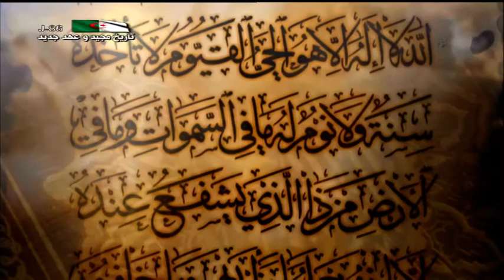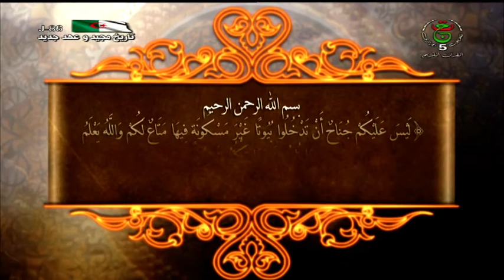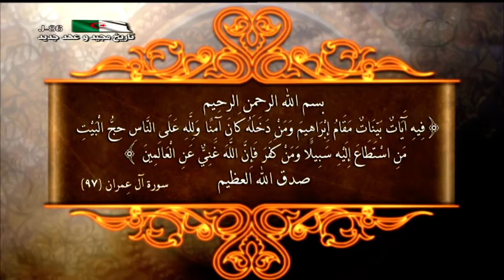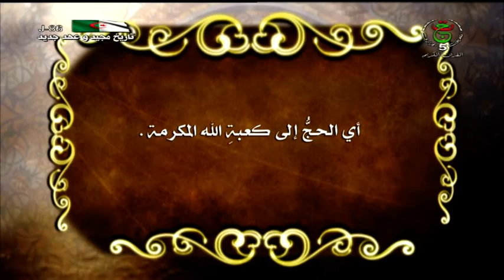معجم الفقه الإسلامي ـــ 2022 04 10